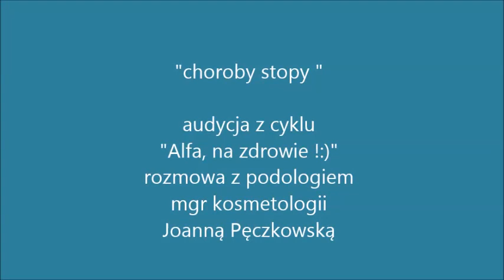Choroby stopy _leczenie _podolog mgr Joanna Bródka z Kliniki Alfa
Rozmowa z kosmetologiem / podologiem zajmującym się schorzeniami stóp, mgr Joanna Bródka.